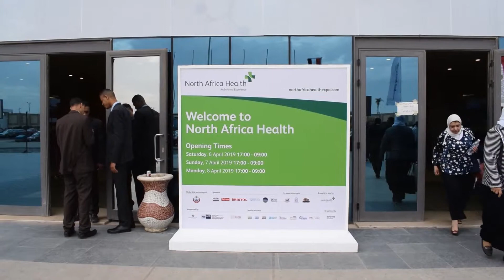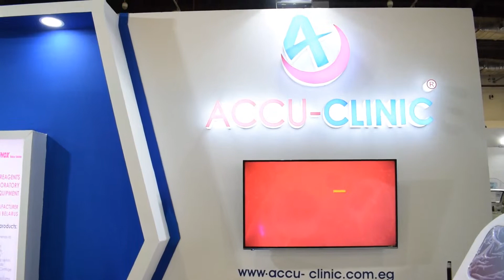Accu-Clinic attendance during NAH exhibition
Accu-Clinic company exhibited in the 1st eddition of North Africa Health exhibition April 2019 (previously Mediconex)!
Our official summary video.